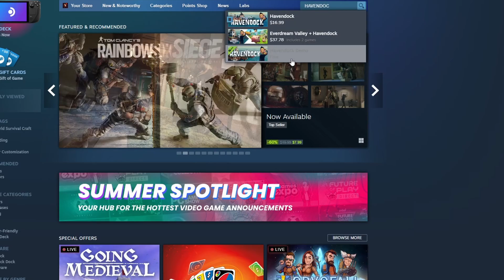A Crash Site, a Cave and a Dog! (Ep. 7): CLRgaming Plays HavenDock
"Breathe easy and thrive in this cozy colony sim. Build a haven for castaways, manage resources, live your best life on the ocean. Lead your humble settlement into a high-tech society." - Steam Description

In today's episode, we unlock and uncover so many new features in this amazing game. The fishing dock is up and running after the latest update and we go test out some of the features. Next, we head on over to Cow Island - yes, you heard that correctly. We get thrown off course and try our hand at spelunking, of all things! Then, we find out our Deck City is low on hope, but have no fear! A doggo tries to help lift our spirits. Finally, we check out the wreckage site that just so happens to be right underneath our Deck City. Is this the "plane" we crashed in?

Time Stamps:
00:00 - Goals and Updates
03:54 - Fishing Dock
07:41 - Cow Island
11:08 - Spelunking?
15:08 - Town Hall and Wreckage
23:22 - How much is the Doggy in the Window?